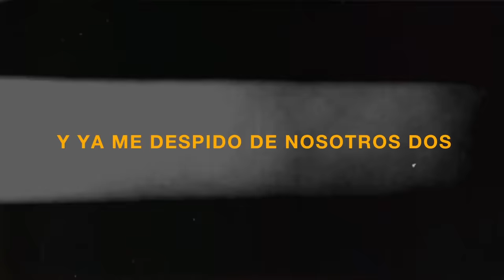Kevin & Karla - Lose You To Love Me (spanish version)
Originally performed by Selena Gomez

Créditos:
Audiovisial : Reinder @reinder.music